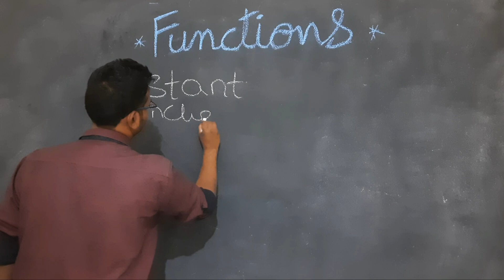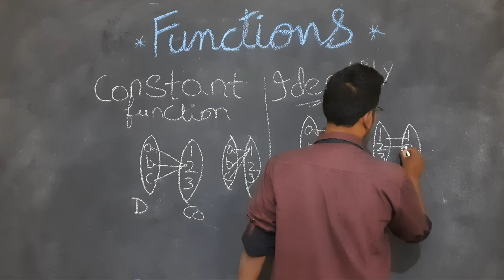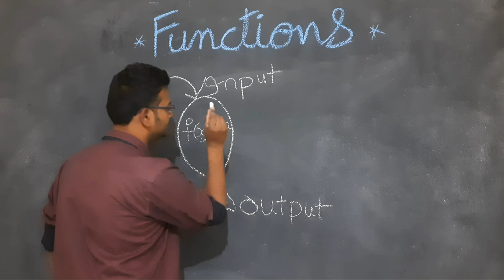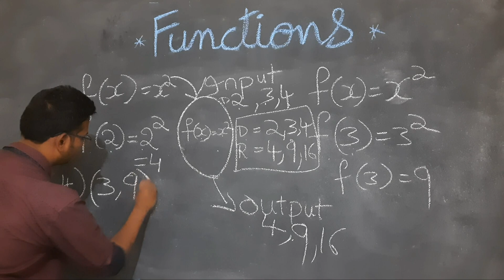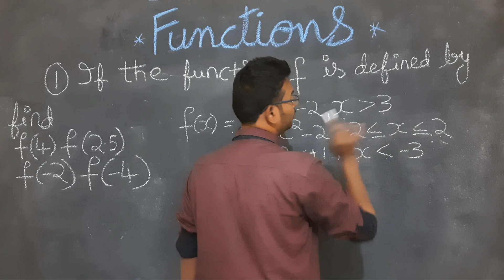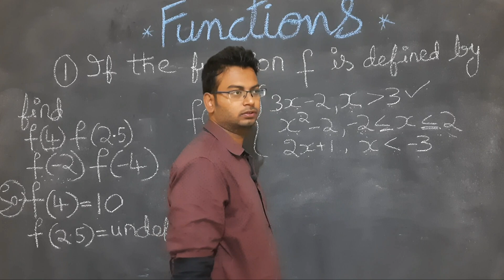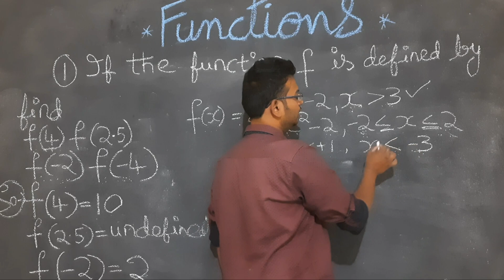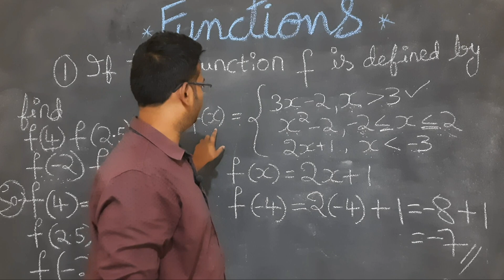domain range codomain constant function identity function functions in telugu part 3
functions in telugu RSACADEMY